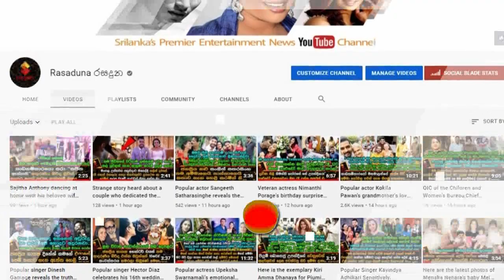Hirunika Premachandra | celebrates the first birthday of her | youngest Baby girl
සුභ උපන්දිනයක් චූටි දෝණිට!
හිරුණිකා ප්‍රේමචන්ද්‍ර තම බාල සුදු දෝණිගේ පළවෙනි උපන්දිනය ජයටම සැමරුවේ මෙහෙමයි.  Hirunika Premachandra | celebrates the first birthday of her | youngest Baby girl